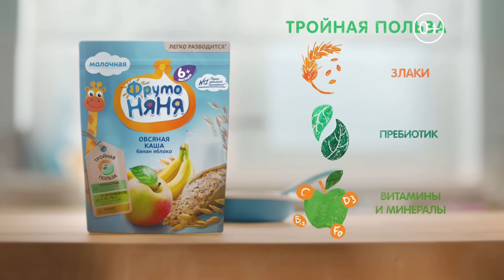Тройная польза сухих каш от "ФрутоНяня"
Сухие каши «ФрутоНяня» содержат пребиотик для комфортного пищеварения, комплекс витаминов и минеральных веществ для роста и развития малыша.